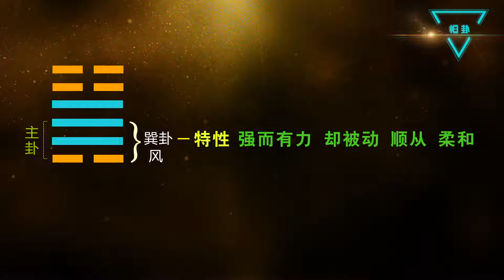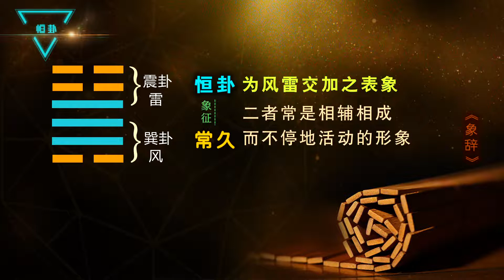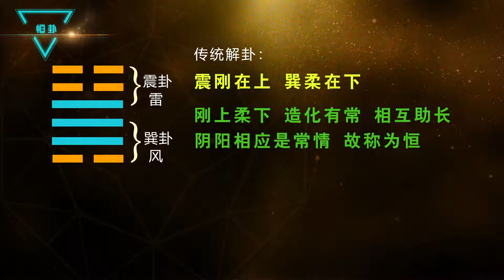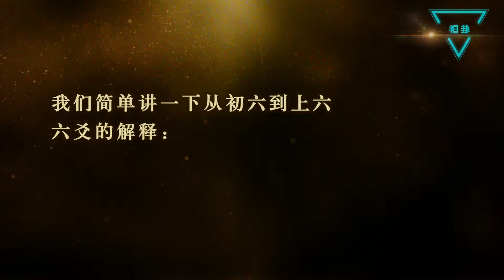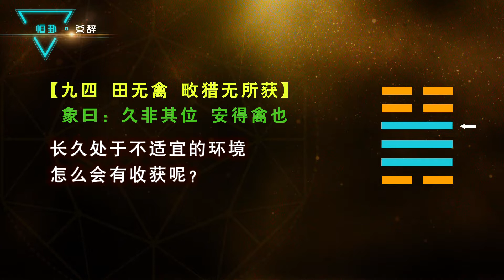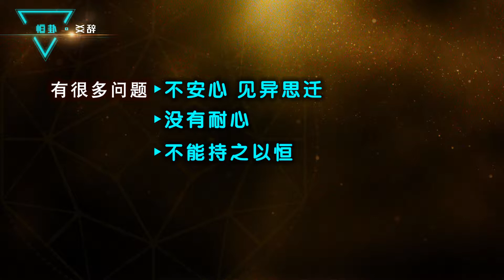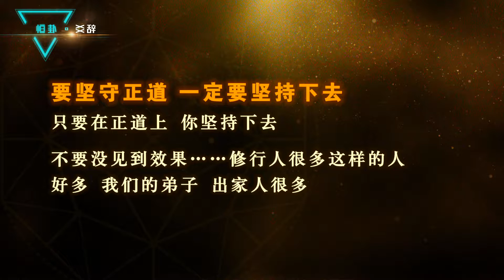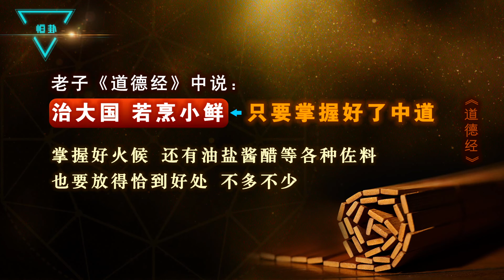周易 恒卦 20220620